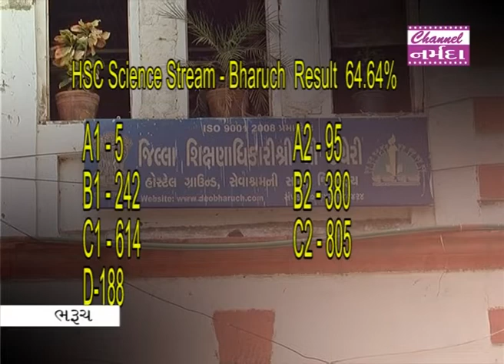Narmada Samachar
ધોરણ ૧૨ બોર્ડ વિજ્ઞાન પ્રવાહનું પરિણામ જાહેર... ભરૂચ જીલ્લાનું ૬૪.૬૪ ટકા પરિણામ... જીલ્લામાં A1 ગ્રેડમાં ૫ વિદ્યાર્થીઓ